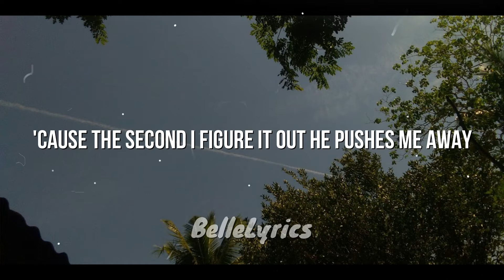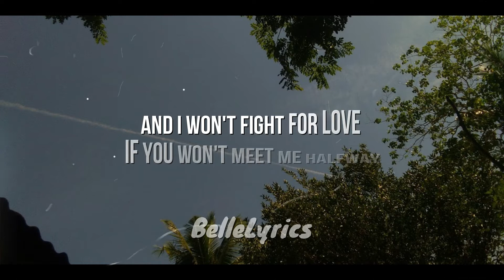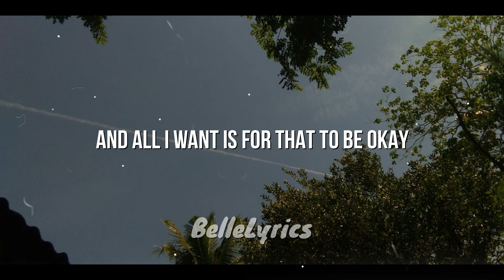All I Want - Olivia Rodrigo (Lyrics)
Yayyyy!! Thank y'all for your support! I'm sorry that it took weeks before I upload another lyric video ︶︿︶ Anyway, here's a song from Olivia Rodrigo, can't get over to this one so I might share it with you hihi≧∇≦

Photo taken by yours truly (｡･ω･｡)

Enjoy everyone and let me know your feelings about this song, I would love to read it hihi(｡’▽’｡)♡

Stay safe and hydrated people! ♡(∩o∩)♡